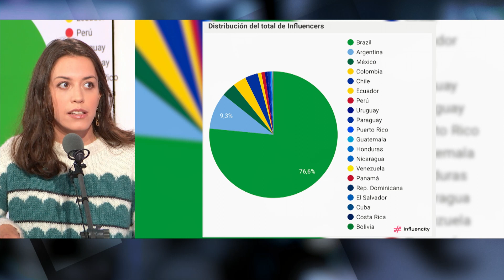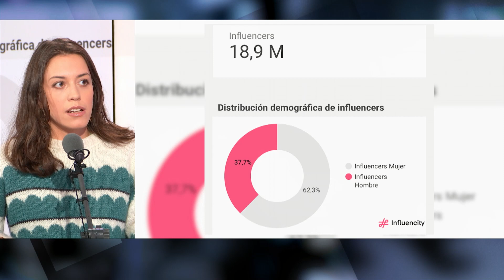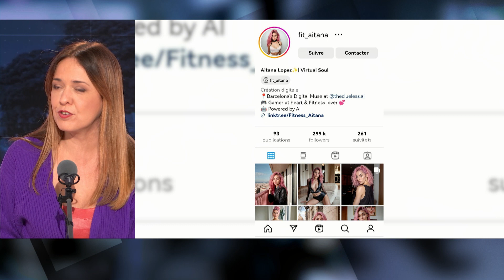Andrea Plata en Escala en París • RFI Español